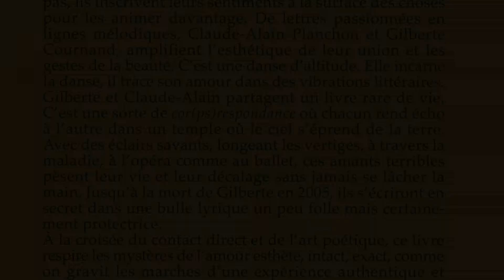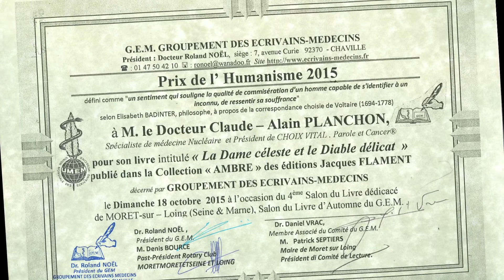REMISE PRIX HUMANISME 2015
Le 7éme livre du Docteur PLANCHON "La Dame Céleste et le Diable Délicat" publié en 2014 chez a reçu le 18 octobre 2015 lors du Salon du Livre dédicacé de Moret-sur-Loing , le Prix de l'Humanisme 2015, décerné par le Groupement des Ecrivains Médecins (GEM) et le Rotary-Club International. Ce livre est un hommage à Gilberte Cournand (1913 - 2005), personnalité parisienne du monde des arts et du spectacle, qui fut une grande résistante (Officier dans l'Ordre de la Légion d'Honneur) mais aussi une célèbre galeriste, écrivain, journaliste et critique de danse, mécène.